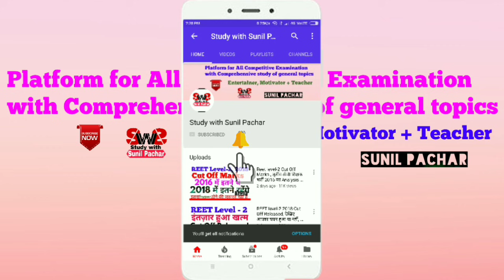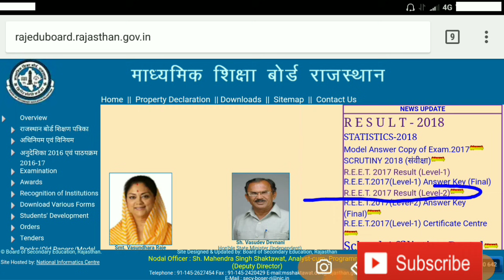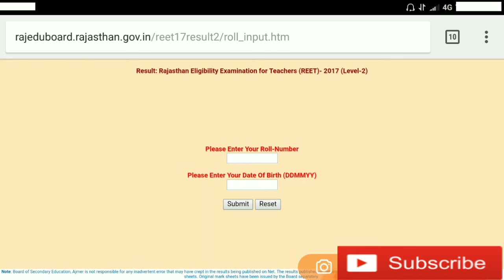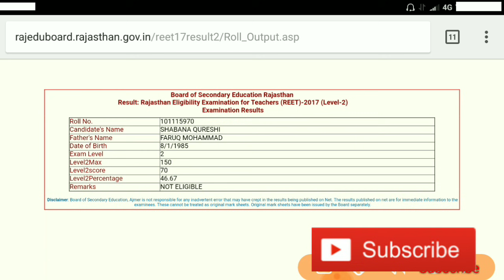REET Level-2 का Result ऐसे देखिए with Proof✌️ क्या Roll num. और D.O.B. Invalid बता रहा हैं....✍️✔️